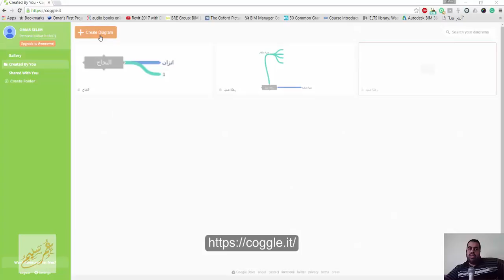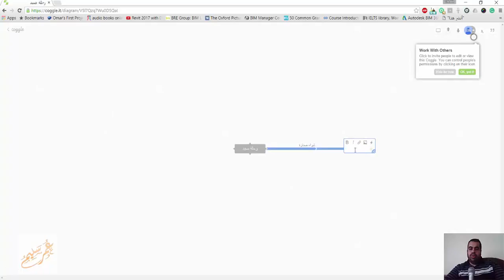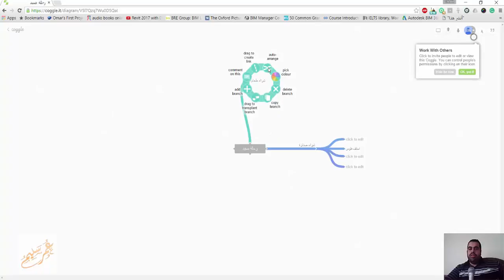عمل خرائط ذهنية مجانية اون لاين